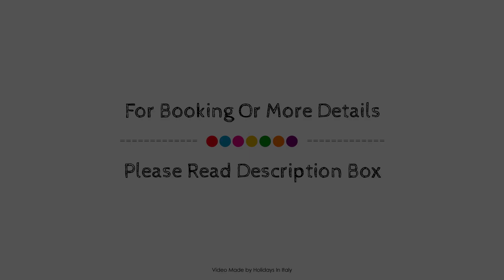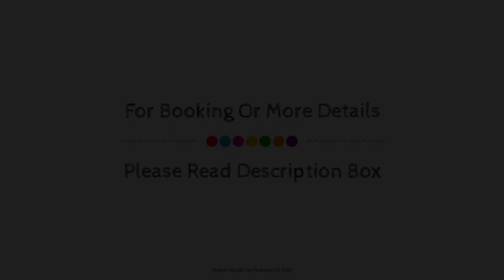Poli Hotel, San Vittore Olona, Italy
About Property:
Set in a prime location of San Vittore Olona, Poli Hotel puts everything the city has to offer just outside your doorstep. The hotel offers a wide range of amenities and perks to ensure you have a great time. All the necessary facilities, including free Wi-Fi in all rooms, 24-hour front desk, facilities for disabled guests, express check-in/check-out, luggage storage, are at hand. Guestrooms are fitted with all the amenities you need for a good night's sleep. In some of the rooms, guests can find closet, television LCD/plasma screen, whirlpool bathtub, air conditioning, heating. Entertain the hotel's recreational facilities, including hot tub, garden. Poli Hotel combines warm hospitality with a lovely ambiance to make your stay in San Vittore Olona unforgettable.
Searching For
1. Poli Hotel - San Vittore Olona
2. Poli Hotel - San Vittore Olona Virtual Tour
3. Poli Hotel - San Vittore Olona Rooms
4. Poli Hotel - San Vittore Olona Amenities
5. Poli Hotel - San Vittore Olona Videos
6. Poli Hotel - San Vittore Olona Offers
7. Poli Hotel - San Vittore Olona Deals
Audio Credit:
Track Title: Subway Dreams
Artist: Dan Henig